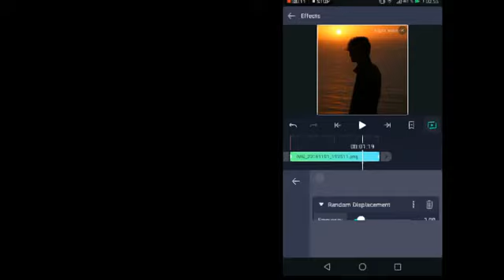Shake || Alight Motion || Insta